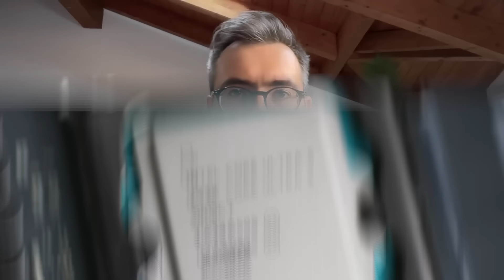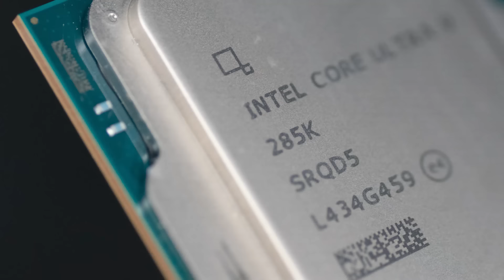20% di prestazioni in meno SE non reinstalli Windows, assurdo !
Se cambi la CPU e non reinstalli Windows rischi di perdere fino al 20% di prestazioni. Accade con i nuovi processori, sia Intel che AMD.